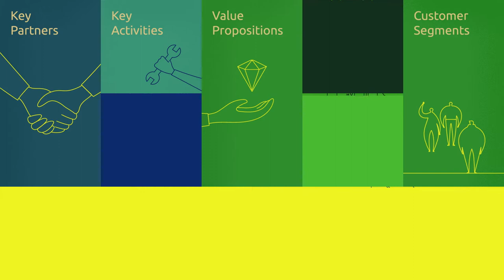RUBIZMO Animations gr #04 - Η γεφύρωση ενός κενού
Μέσα από την επιχειρηματική ανάλυση που είναι εμπνευσμένη από το „Business Model Canvas“ ανακαλύψτε τα μυστικά της επιτυχίας της βιο-οικονομίας.

Δύο αδέρφια ξεπέρασαν ένα κενό γνώσης και τεχνικής, για να γίνουν οι καλύτεροι παραγωγοί εντόμων στη Γερμανία. Σήμερα 50 επιστήμονες, μηχανικοί και εκπαιδευμένοι εργάτες εργάζονται για την εταιρεία Hermetia.

Προς το παρόν το καινοτόμο προϊόν τους έχει άδεια κυκλοφορίας ως σκυλοτροφή και ιχθυοτροφή. Στο μέλλον ωστόσο θα μπορούσε να χρησιμοποιηθεί και στην κτηνοτροφία και να αντιμετωπίσει τις ελλείψεις σε  ιχθυάλευρα, αποψίλωση δασών για την παραγωγή σόγιας και να περιορίσει τις εκπομπές CO2.

Το πρόγραμμα  RUBIZMO είναι μια πρωτοβουλία της ΕΕ, σύμφωνα με το οποίο αναζητούνται οι σημαντικότερες συνταγές επιτυχίας για την ανάπτυξη επιτυχών επιχειρηματικών μοντέλων σε αγροτικές περιοχές.